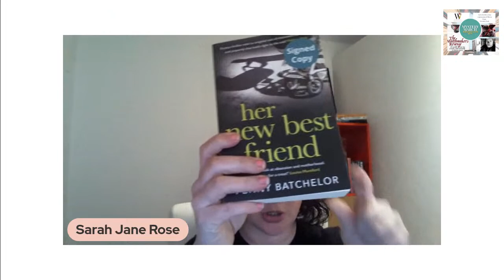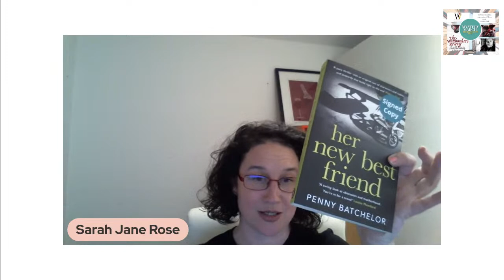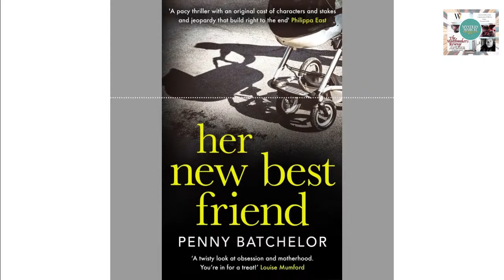"Wine & Words" Furmint and her new best friend by Penny Batchelor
A tasting of the dry Hungarian Furmint wine and kick guide to the grape and area. Plus a look into the mysterious myths surrounding Bull's Blood wine. Followed by a look at Penny Batchelor's 'her new best friend'. a fitting tale coming up to mothers day.